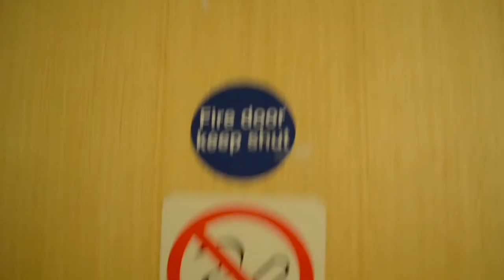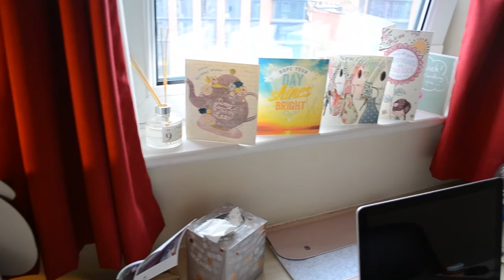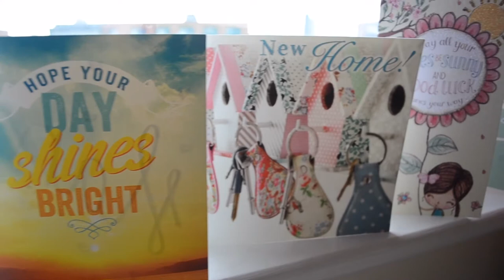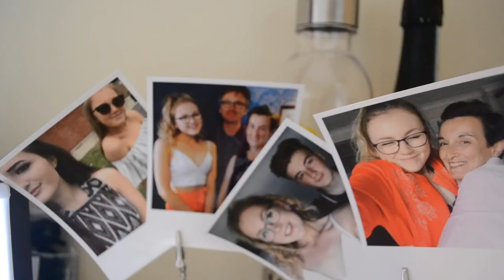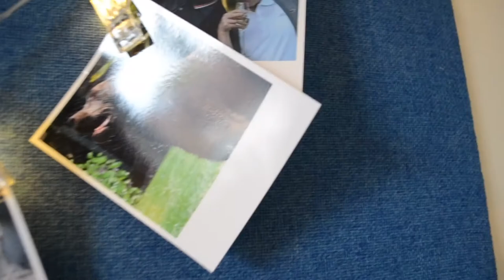UNIVERSITY ROOM / DORM TOUR 2017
*OPEN ME*

Hey, welcome back to another a new video, which I have been itching to make ever since I moved in! I absolutely love my little university room, its the perfect size and I've settled in nicely!

FAQ's:
MAIN VIDEOS CAMERA: Nikon D3100
VLOG CAMERA: Sony Cyber-shot WX350
AGE: 18
WHERE I'M FROM: Leicester, England
AREA OF STUDY: Textile Print Design

I hope to see you all in my next video,
Love, Han xx